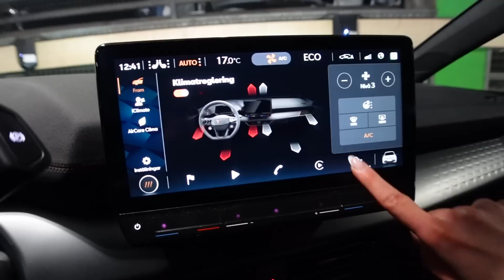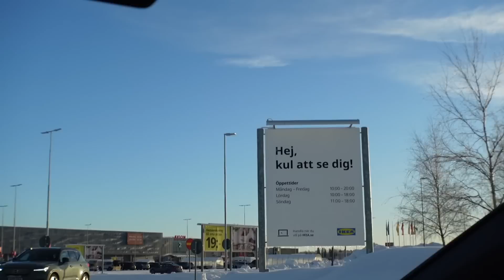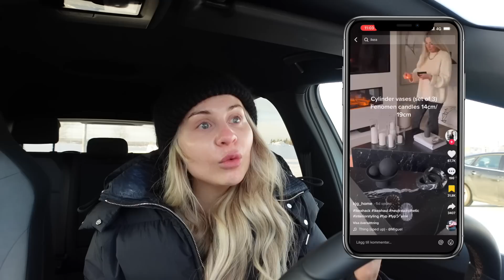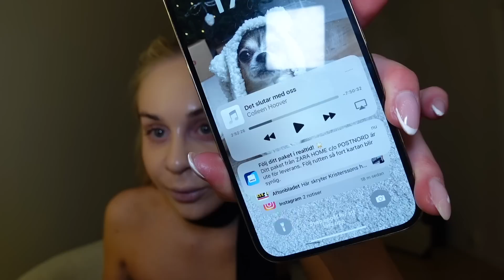HUR KAN MAN VARA SÅ ELAK??! | VLOGG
Jag shoppar på IKEA!!! 😍😍 & jag och Mårris har datenight på restaurang för första gången sen i MAJ???

Ta gärna allt jag någonsin sagt med ✨en nypa salt✨ POK

TikTok: (sandralindahll) Jag är ny och försöker förstå lingot